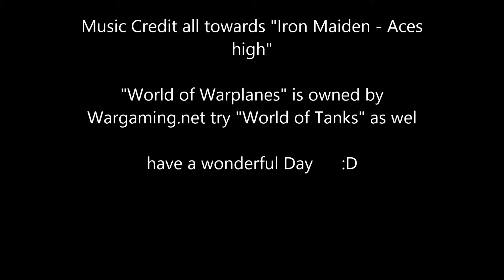World of Warplanes - Aces High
Hello there it's Raginkronic, after  playing "World of Warplanes" i feel like i had to make a metal montage to this sweet simple thirty person mutiplayer ENJOY. Cause i did!